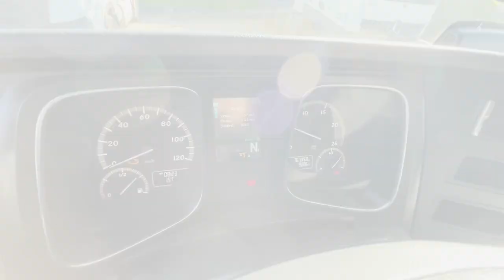Køb Lastbil Mercedes Actros 2545 på Klaravik